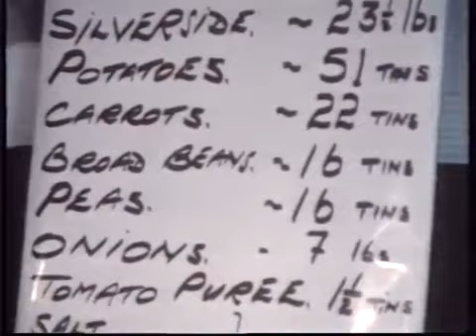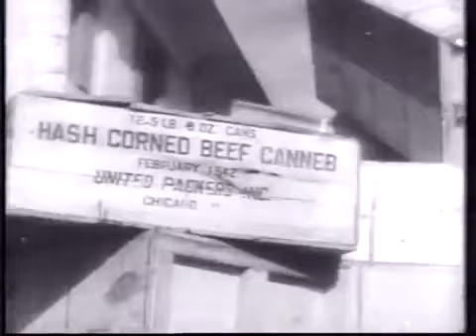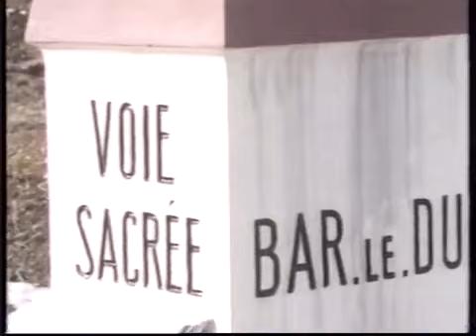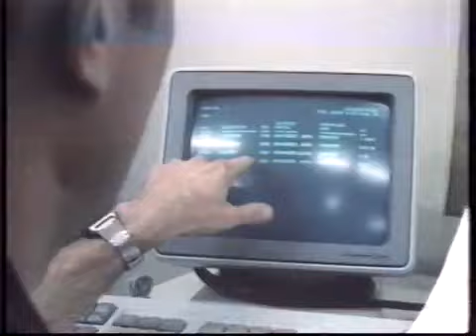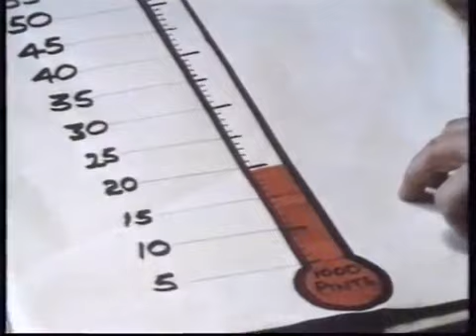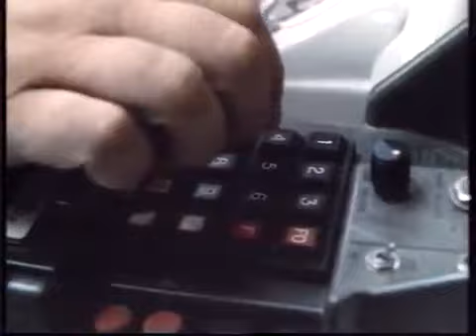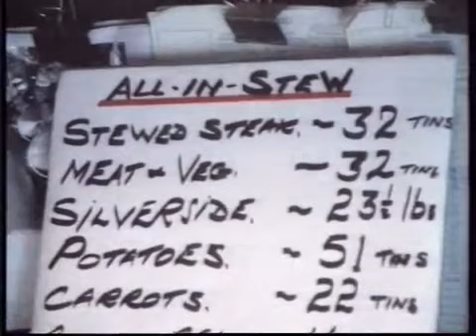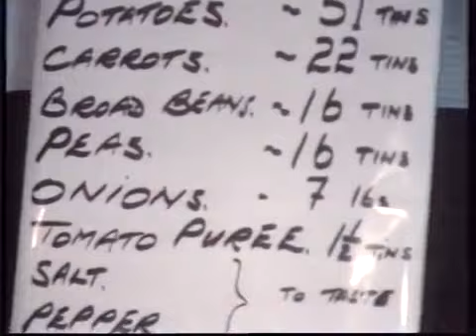Soldados los músculos de la guerra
Décimo episodio de la serie documental Soldados, dedicado a la intendencia, producida por la BBC en 1985. Faltan cuatro minutos del final.

Soldiers, a history of men in battle was a 1985 BBC television documentary series about the history of warfare from antiquity to the Falklands War. Each episode looked at warfare from the perspecti.